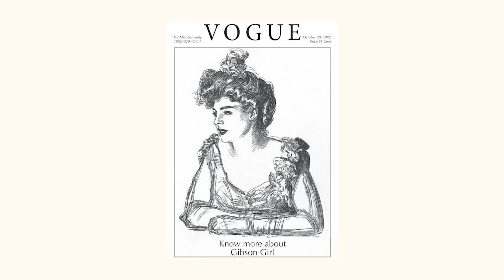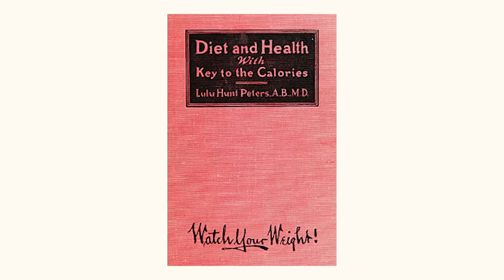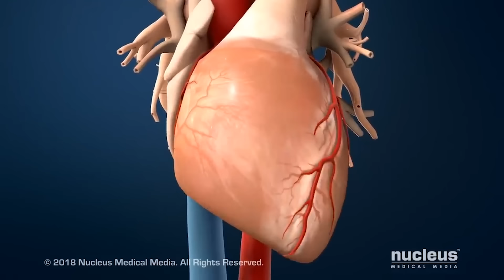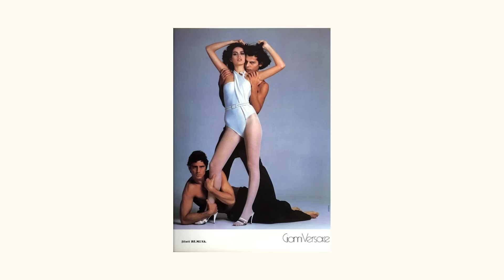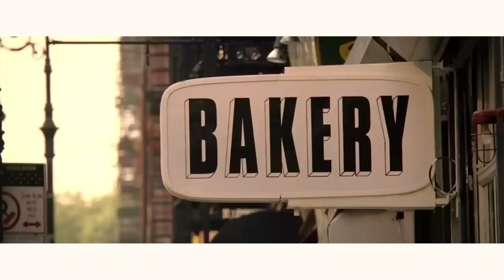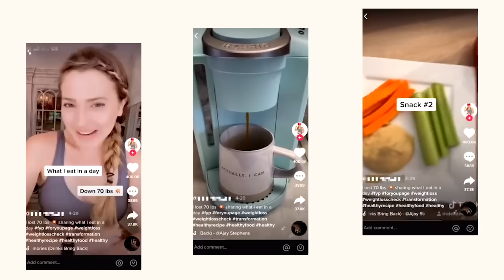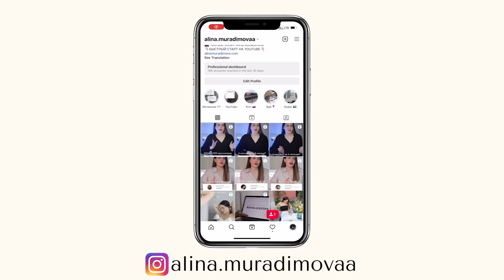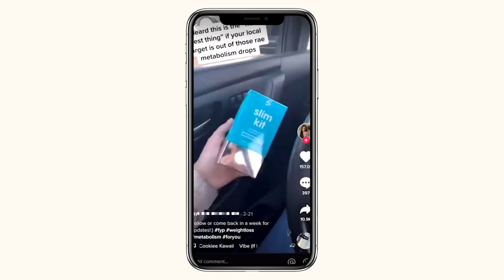Как мы стали одержимы худобой? | Темная сторона истории диет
Купить фен Dreame со скидкой 25% за 14 999 руб можно до 31 декабря

Сегодня, кажется, в любой рекламе, фильме и соц. сети, нам раскрывают секрет 1001  супер эффективного способа иметь идеальное тело. Как привести себя в форму к новому году, как подсушиться к лету, как похудеть, чтобы бывший понял кого потерял… но как мы до этого докатились? Почему мы стали так одержимы телом, и в какой момент стройность стала мерилом успеха и красоты?

Посты о питании, тренировках, полезных привычках 🍋

Alina Muradimova
Алина Мурадимова

Реклама. Рекламодатель «Dreame Trading (Tianjin) Co.,Ltd.» ИНН
91120118MA06YD134Q